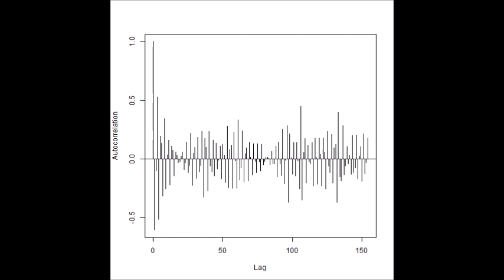超音波の音圧測定解析データ ultrasonic-labo